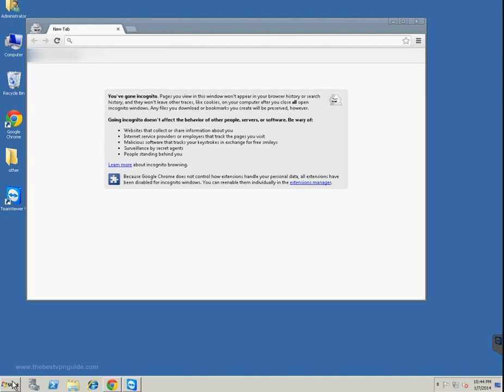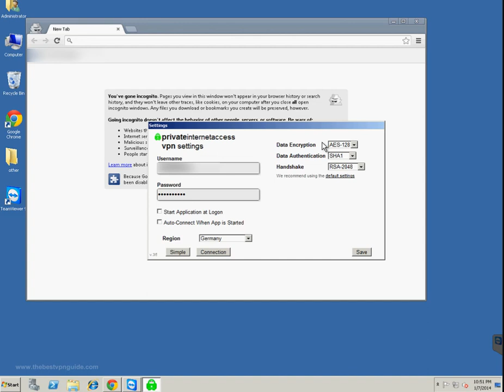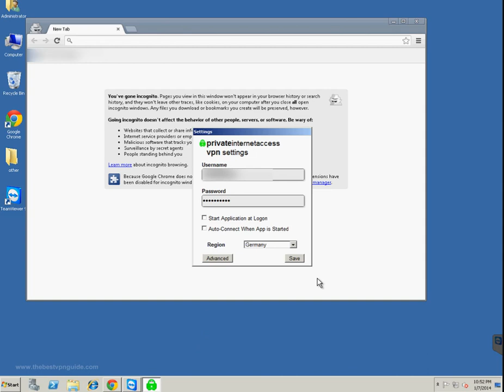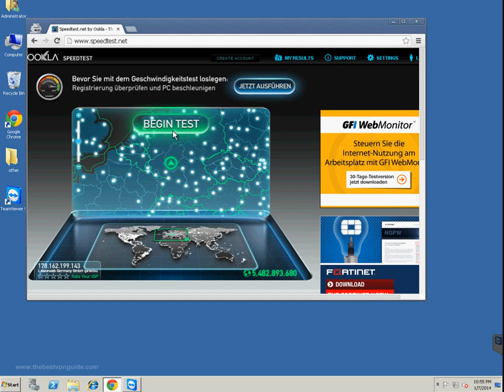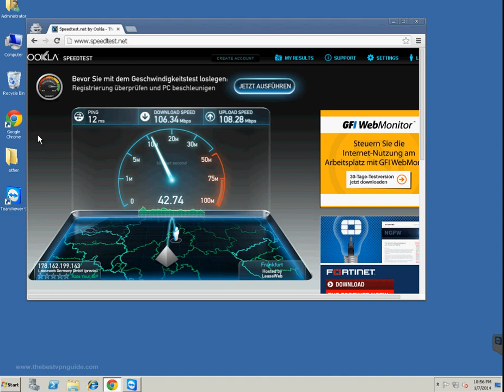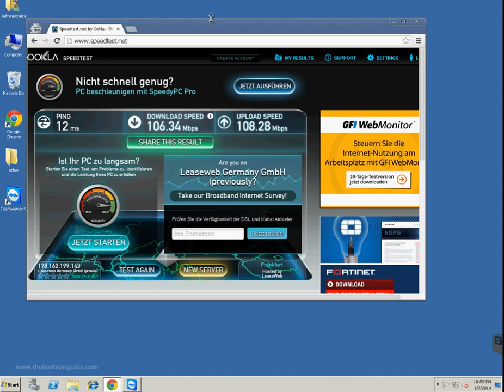Private Internet Access VPN Review - The Best, Cheap & Anonymous VPN To Buy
- Get your Private Internet Access VPN using this link.

Here, in this video, I review private internet access VPN which is basically a VPN software for Windows & Mac. For those of who you are unaware, Private Internet Access is one of the most trusted vpn providers that exists in the VPN industry today. And there are it's own reasons for it.

Some of the reasons as to why private internet access is the best vpn service that exists are listed below:

# It provides a very easy to use software for Windows, Mac and also has compatibility for Linux, Android & iOS devices.

# It has the best vpn server locations in many countries including USA, UK, France, Canada, Germany, Netherlands, Australia, Sweden, Switzerland, Ireland, Italy, Russia, Japan & many more.

# It is quite anonymous vpn to a level, meaning it won't care if you download torrents or whatever. There are thus no restrictions for what you download, a very nice advantage if you do a lot of downloading.

# As you saw in the video, the vpn tests that I ran were quite superb. It is one of the fastest vpn that I have used till this date.

Don't you think these reasons alone make private internet access the best vpn software of it's own kind? I've been now using this for almost close to 2 years since the time of making this video and it's still going strong and rocking.

So, I would definitely recommend that you check it out. In case you skipped the link, here's where you can see or buy it